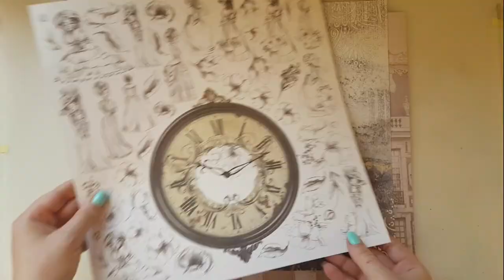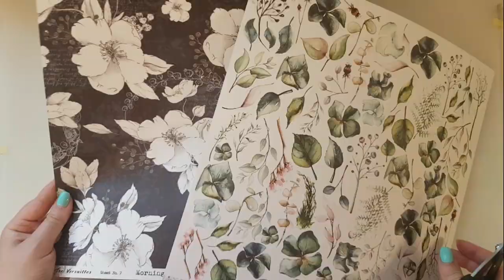Mixed Media "Clock"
Hi, everyone! It's Anastasija here!
In this video I'm showing you how to create a Mixed Media Clock using amazing AB studio "The Versailles" paper collection and Finnabair products.

Used Products:
A.B. Studio Supplies:
Paper: